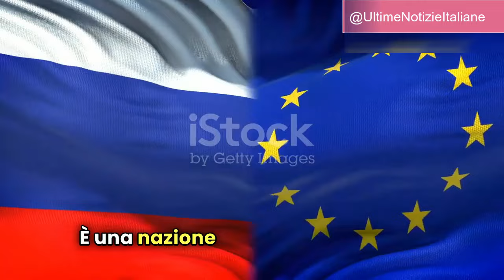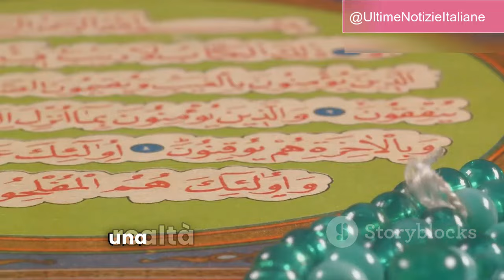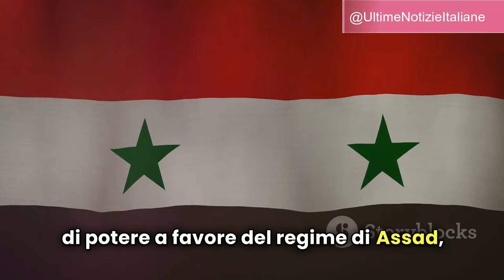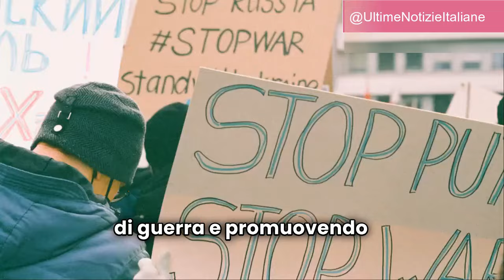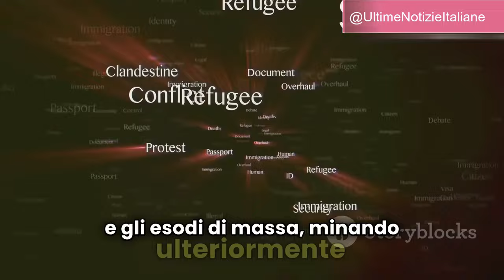Russi coinvolti nelle Guerre Un Appello per la pace HD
00:00:00 Un mondo avvolto nelle ombre
00:02:32 La tragedia dell'Ucraina
00:03:44 Echi di guerra in Siria
00:06:25 Il pantano afgano
00:09:03 Il prezzo del conflitto

In questo video esploriamo il coinvolgimento della Russia nei vari conflitti globali e analizziamo le sue implicazioni geopolitiche. Dall'Ucraina alla Siria, vediamo come le azioni russe abbiano influenzato gli scenari di guerra attuali. Uniamo le voci di esperti e testimonianze sul campo per comprendere meglio le dinamiche in gioco e lanciare un appello urgente per la pace. Questo video offre un'analisi approfondita e obiettiva dei conflitti in cui la Russia è coinvolta, mettendo in luce la necessità di soluzioni diplomatiche e pacifiche. Guarda in HD per un'esperienza visiva coinvolgente e scopri perché è essenziale promuovere la pace nel nostro mondo interconnesso.